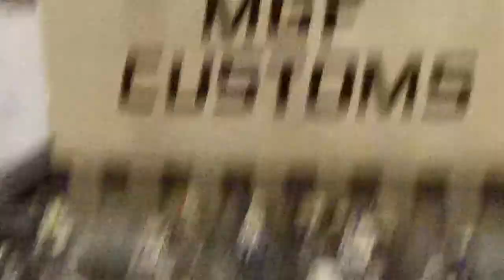Brick Fair 2012!